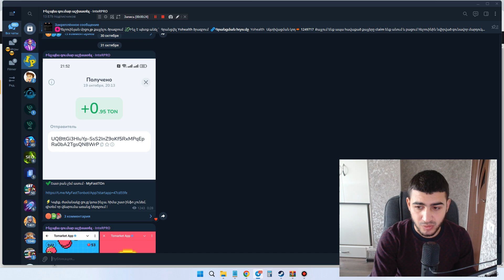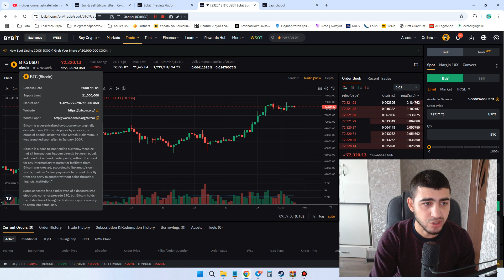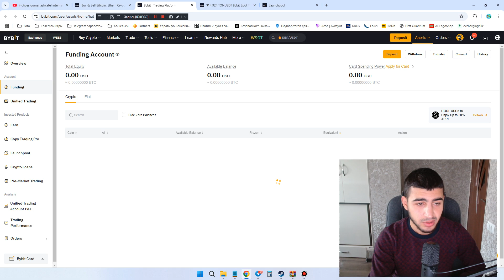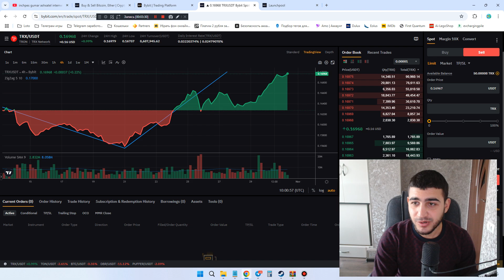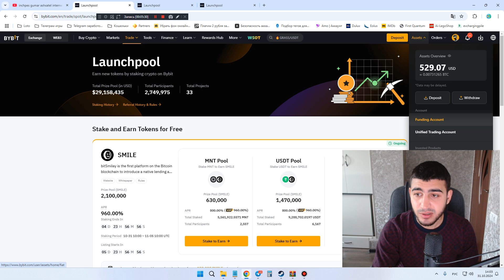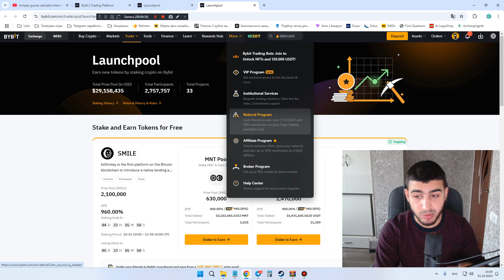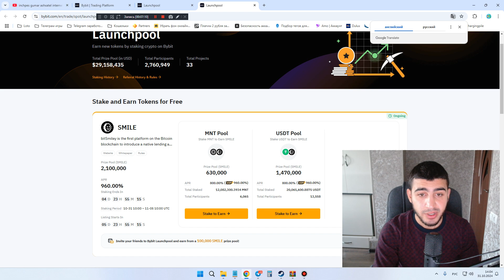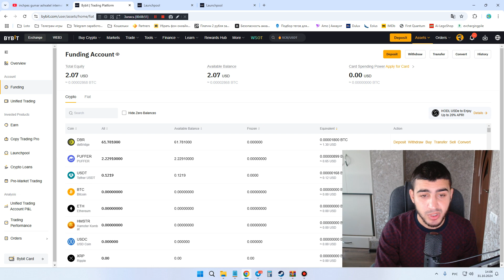Bybit - Ինչպես մասնակցել LaunchPool-ին և վաստակել գումար առանց ռիսկերի, Հեշտ տարբերակ, Ռեալ !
☑️☑️Գրանցվեք Bybit Բիրժայում -

LaunchPool-ները շատ ձեռնտու են այն մարդկանց ովքեր ունեն գումար բայց չգիտեն որտեղ շատացնեն գումարները, Ցույց եմ տալիս ռեալ, առանց ռիսկերի տարբերակ, որտեղ օր օրի դիրքերս ուժեղացնում եմ !

⛔️ Ответственность за рекламируемые проекты несут СОЗДАТЕЛИ этих проектов, а за участие в них ответственность несёте ВЫ. Высокие проценты в короткие сроки - это не кнопка бабло, - это возможность сделать деньги быстро и много, но в свою очередь, - это очень высокие риски + отсутствие гарантий. Автор канала не несёт ответственность за недобросовестную работу, если факты таковой обнаруживаются, со стороны администраций данных проектов, а так же мы не призываем Вас делать то, о чём мы рассказываем в видео, мы лишь доносим до Вас информацию. Что с ней делать - РЕШАТЬ ТОЛЬКО ВАМ! ⛔️

⛔️ Այս նախագծերի ՍՏԵՂԾողները պատասխանատու են գովազդվող նախագծերի համար, իսկ ԴՈՒ՝ դրանց մասնակցելու համար, Բարձր տոկոսադրույքները կարճ ժամանակում փողի կոճակ չեն, դա արագ և շատ գումար աշխատելու հնարավորություն է,բայց իր հերթին դրանք շատ բարձր ռիսկեր են + երաշխիքների բացակայություն։ Ալիքի հեղինակը պատասխանատվություն չի կրում անարդար աշխատանքի համար,եթե նման փաստեր հայտնաբերվեն այս նախագծերի ադմինիստրացիաների կողմից, մենք նույնպես ձեզ չենք խրախուսում անել այն, ինչի մասին խոսում ենք տեսանյութում, մենք միայն տեղեկատվություն ենք փոխանցում ձեզ։ Ինչ անել դրա հետ, ՄԻԱՅՆ ԴՈՒՔ ԿՈՐՈՇԵՔ: ⛔️